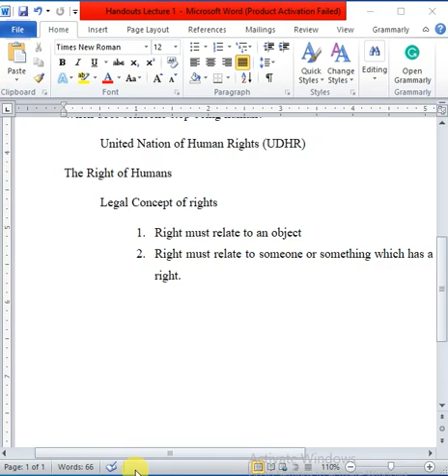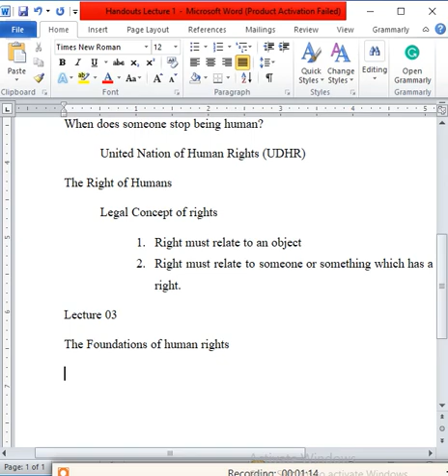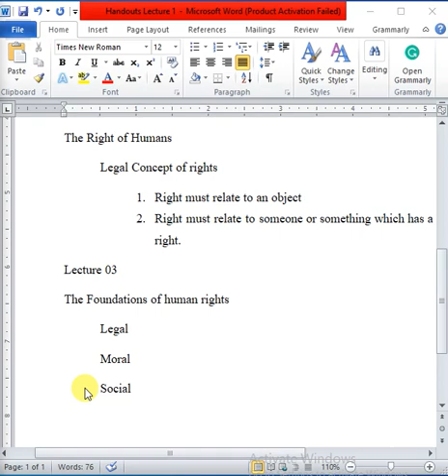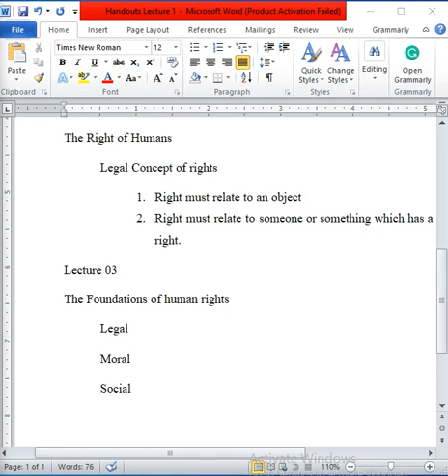Lecture 03 Human Rights and Fundamental Rights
If you have any query you can ask me.